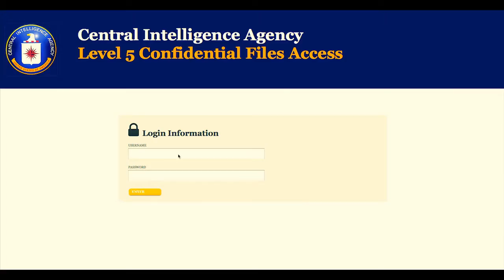les_tag_experts_1.mp4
En exclusivité, la nouvelle saison de TagExpert !!!